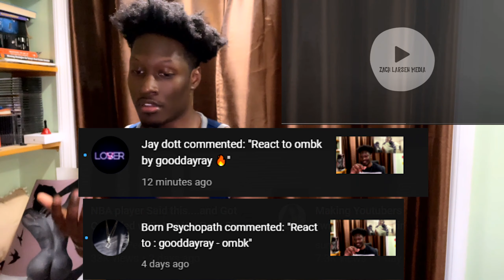GoodDayRay x Mess Dotchi x Hotti - OMBK (Freestyle) (Prod by @Glo Banks​) Reaction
If you want to cop the art in the background